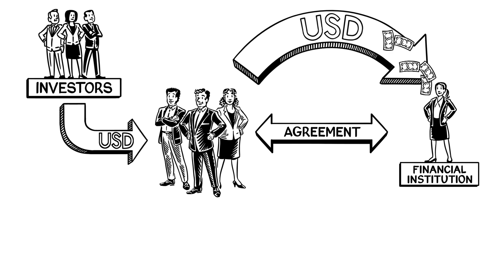The Value of Derivatives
Derivatives give companies the ability to raise financing at the best rate and manage their risks, enabling those firms to invest and grow.

ISDA’s new whiteboard animation explains how derivatives are critical for healthy, competitive capital markets and how they spur economic growth.